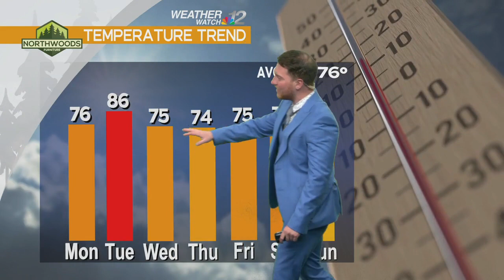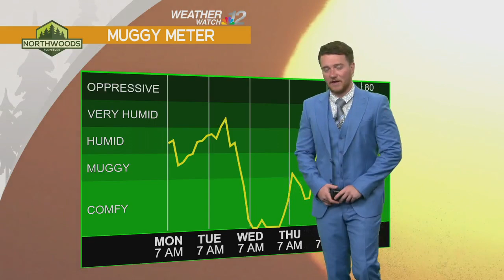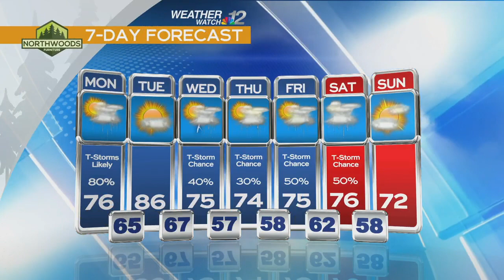Konrad's Monday Forecast 06-17-24